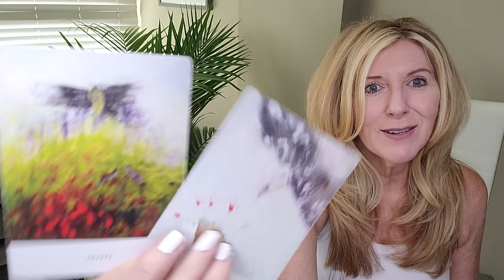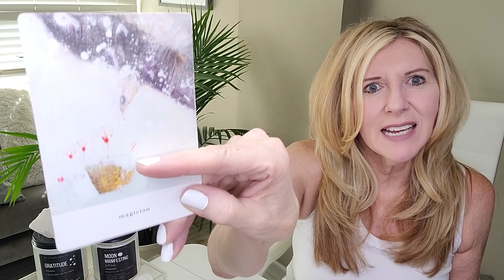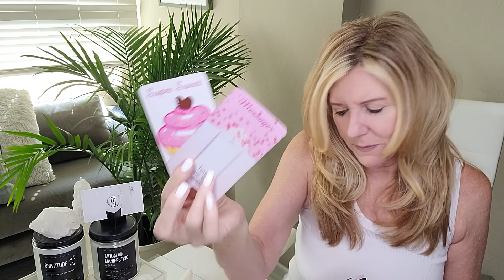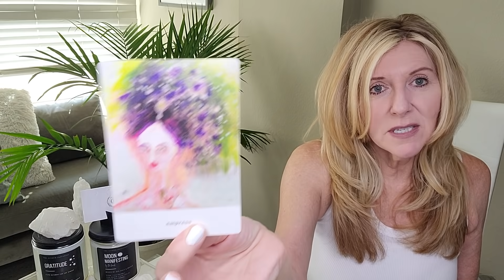LEO -"SAVOR" THE SLOW & STEADY; HERE'S WHY! SOMEONE'S GETTING READY TO SPEAK UP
OUR SIGNATURE SESSIONS:
1. RAPID CHANGE SESSION®: Are you experiencing addictions or anxiety in your life or relationships? Are bad habits, phobias, fears, post-trauma, and/or grief and loss affecting your everyday life? If so, this session may be for you.
2. BEYOND THE READ® - Are you are letting negative emotions or self-limiting beliefs hold you back in a relationship, career, or life you deserve?  Now there is no excuse to let negative emotions or limiting beliefs stand in your way! xo
3. DISCOVERY SESSION - This is a complimentary session to recommend what service is best for you!

This read is for all lLEO sun, moon, rising, and Venus signs. Find your sun, moon, rising (or ascendant sign it's also called), Venus, and North Node placements